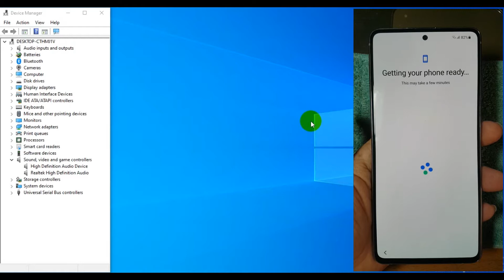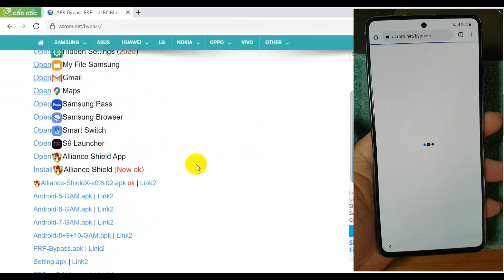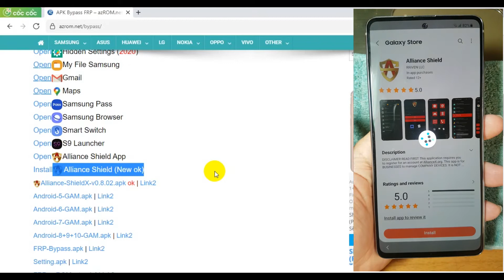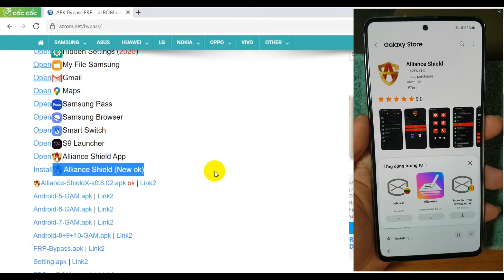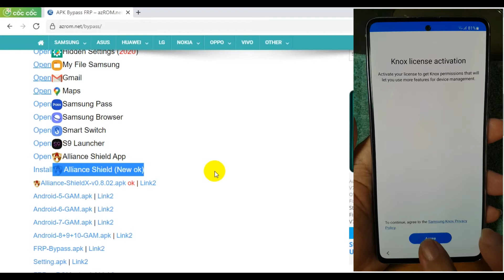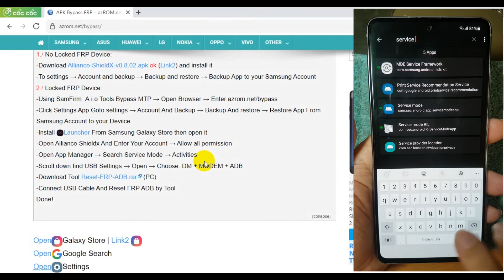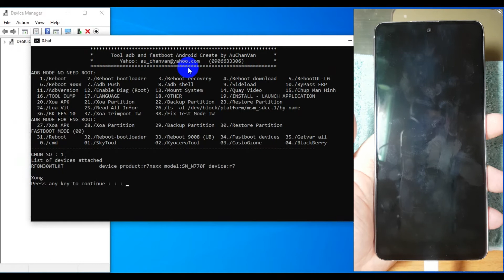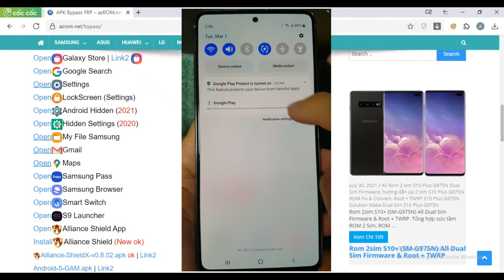Samsung Note 10 Lite Android12 Bypass FRP DONE Fix No Need Restore - SM-N770F FRP OK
How to bypass FRP (google account) Samsung Galaxy Note10 Lite SM-N770F Android 12 Fix Install APK Direct